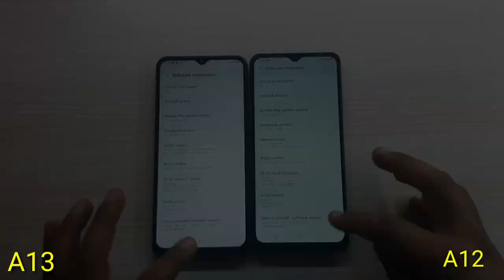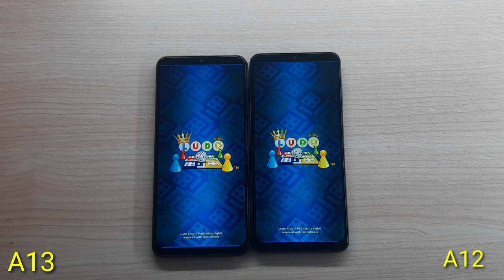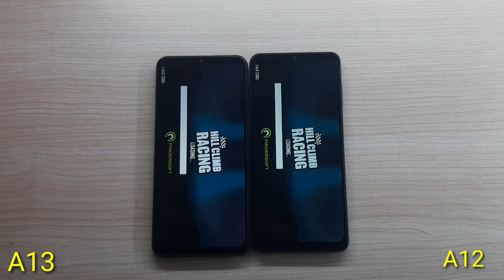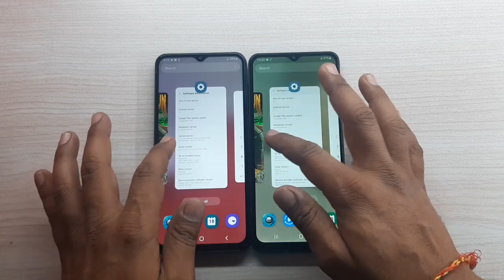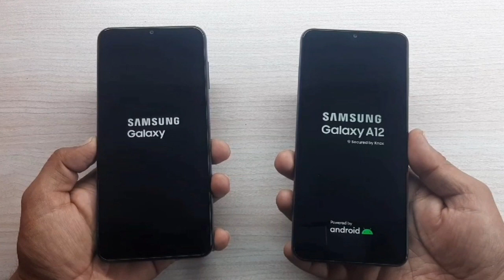Samsung Galaxy A13(4GB) vs Galaxy A12(4GB) RAM Speed Test Comparison? @Trakin Tech.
Samsung Galaxy A13 vs Galaxy A12 Speed Test Comparison? Hey guys is Video me maine Samsung Galaxy A13 and Galaxy A12 ke Beech me Speed Test Comparison kiya hai aur Bataya hai ki koun sa phone Gaming Performance ke lie behter hai. Tob yadi ap bhe in Dono Smartphone ke Bare me janne chahte hai to please is Video ko end tak jaroor dekhe.

galaxy a12 vs galaxy a13 Speed Test
Galaxy a13 phone
a13
Samsung a13
a12
Samsung a12

Mujhe ummed hai ye video apko jaroor pasand ayegi.

@Trakin Tech.
@Gadgets for you.